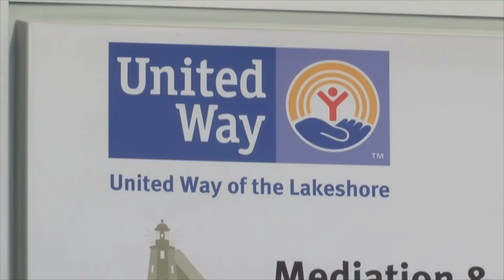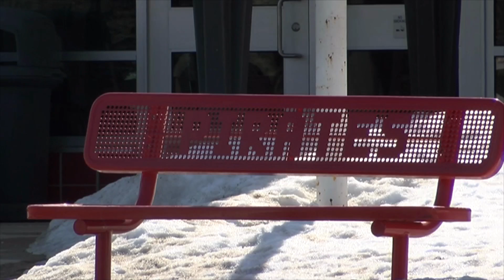Mobile food pantry rolls into Oceana Co